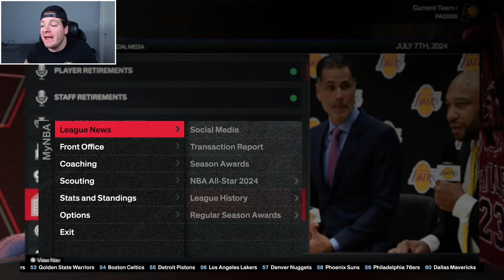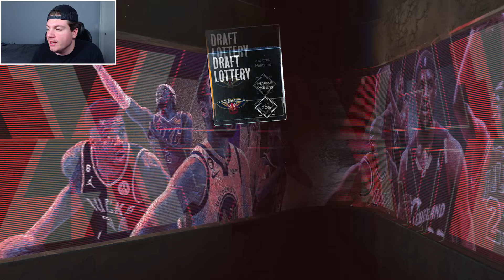FUTURE SUPERTEAM? INDIANA PACERS OFFSEASON REBUILD! NBA 2K24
In today's video, we did an Indiana Pacers offseason rebuild in NBA 2K24!